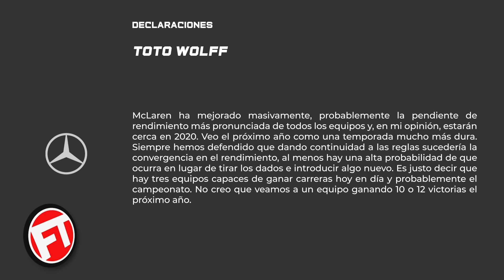¡¡MERCEDES EMPIEZA A TEMER A MCLAREN!! ¿¿CERCA DE LA CABEZA EN 2020 YA??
¡¡MERCEDES EMPIEZA A TEMER A MCLAREN!! ¿¿CERCA DE LA CABEZA EN 2020 YA?? F1 2019 FORMULA 1